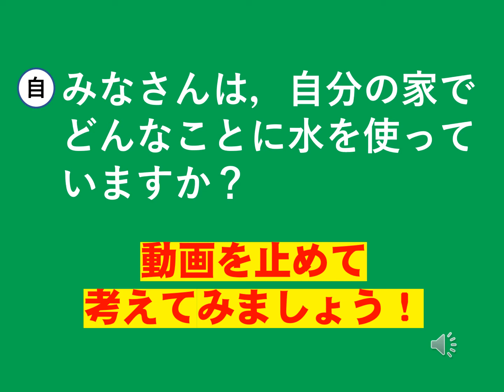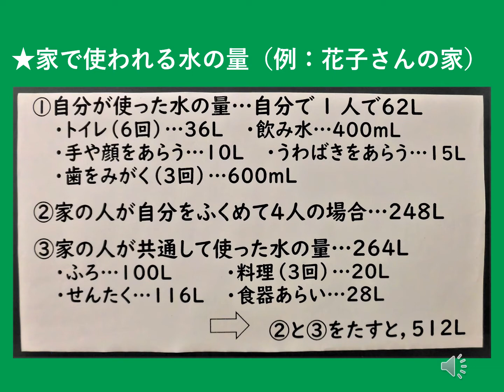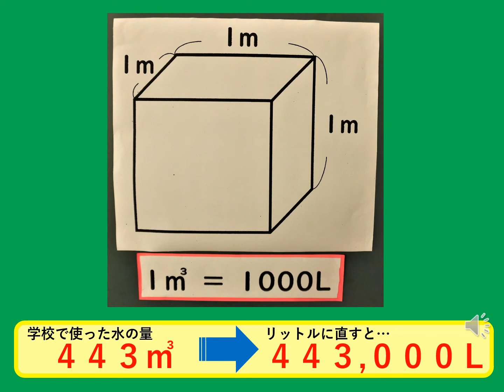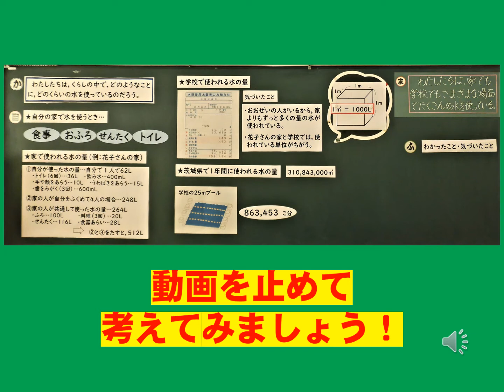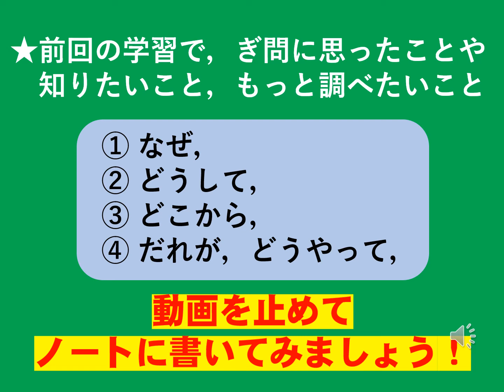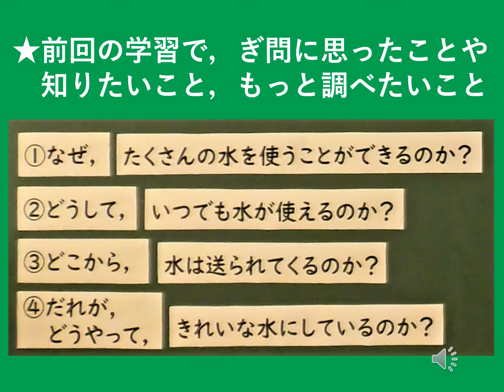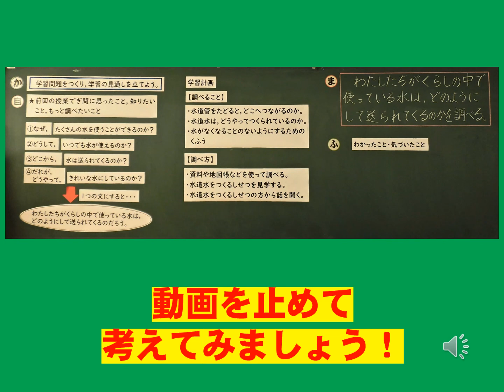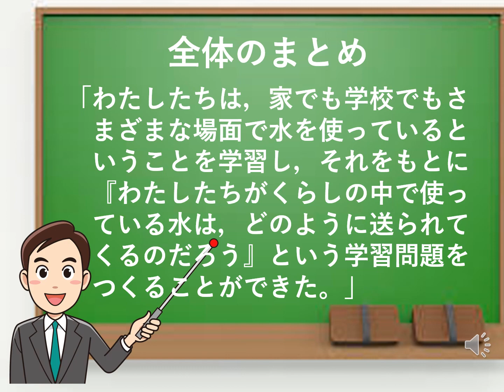小４社会（教育出版）水はどこから①